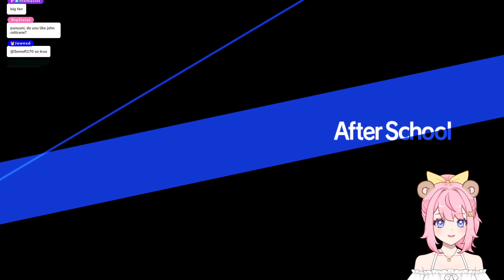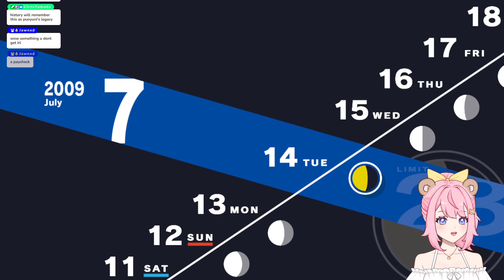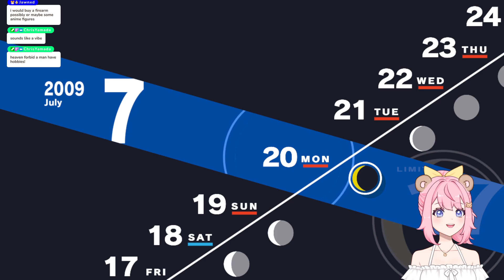【 i'm back!!!! 】THE RETURN OF PUNYUNI